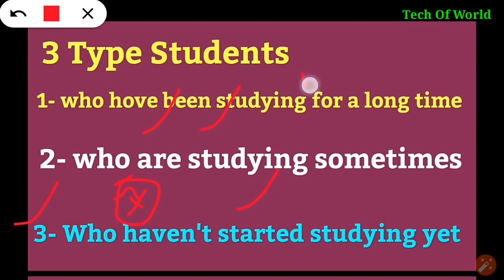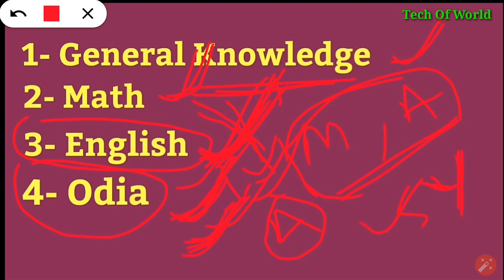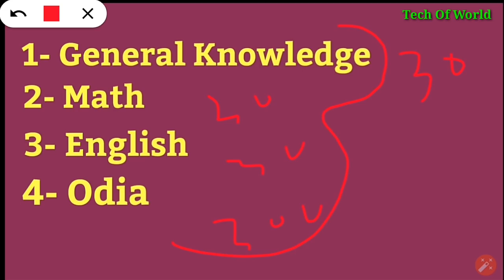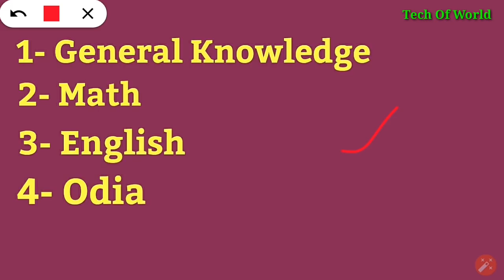How To Prepare For Odisha Postal Exam !! Odisha Postal Exam Preparation 2018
1-RAILWAY Best Books -(Group D & NTPC)